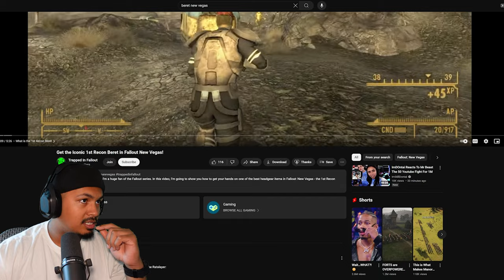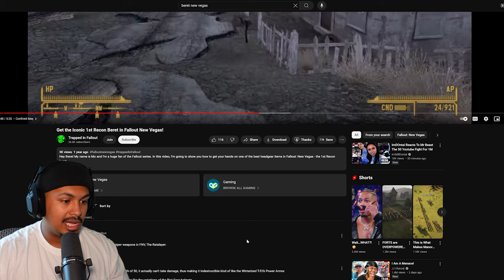Most Lethal Combo Early, In New vegas ||FNV pt 4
I got the 1st recon beret to pari up with my ratslayer sniper and the combo is OP I hope it holds up for a while. I also got my first companion in the game!